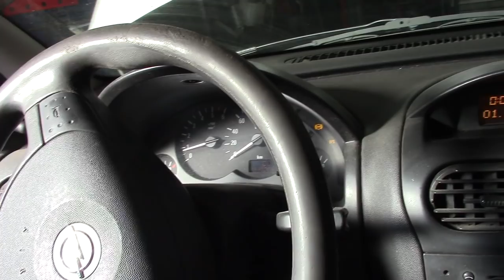Ремонт автомобиля Opel Corsa 2004 Z13DT замена стартера, опасный болт